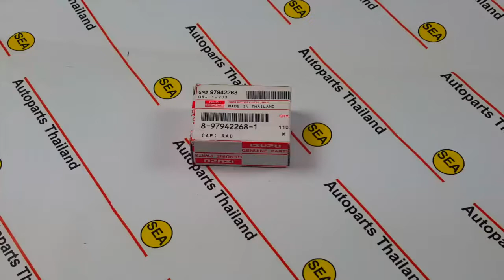8979422681 CAP ฝาปิดหม้อน้ำ ISUZU D MAX 2003 2019 MU 7 ทุกปี MU X 2014 2020